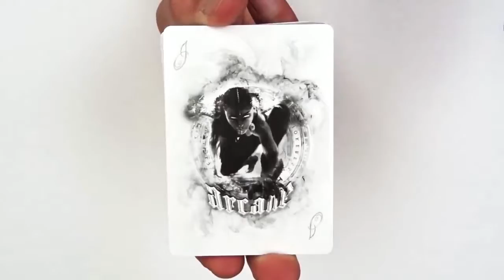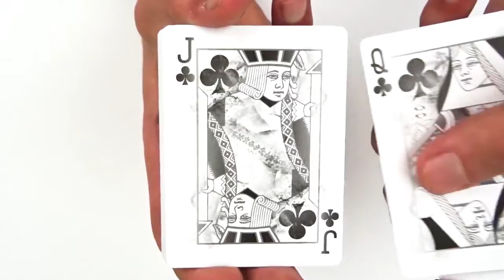Arcane White Playing Cards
Arcane é o primeiro em uma nova linha de cartas do Ellusionist.

Baralhos elegantes, misterioso e poderosos. Três estilistas de todo o mundo trabalharam para criar um baralho de cartas inigualável e insuperável.

Michelangelo levou quatro anos para criar a obra-prima da Capela Sistina ... estes baralhos levaram cinco anos para serem finalizados.

Arcane estabelece novos padrões e caminho entre o velho e o novo. O destaque dentro de cada plataforma são as inovações Ellusionist, clássicos combinados com incríveis novas funcionalidades:

A liberação simultânea de versões preto e branco. Escolha a cor que se adapta ao seu estilo para executar números de dois andares ou floreios e displays multi-coloridas.

Este baralho tem estilo diferente, impressão de alta resolução e incrível design, além de um acabamento de UV que faz as cartas parecem que são iluminados por luzes, quando movidas sob uma lâmpada UV.

Arcane tem um Ás incrivelmente projetado de Espadas que vai esculpir-se em sua mente. Além de um cartão gaffed Joker com um "3Hearts". (revelação incluida).

Encontre o desconhecido. Domine o Arcane.